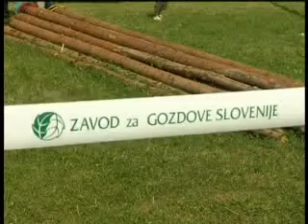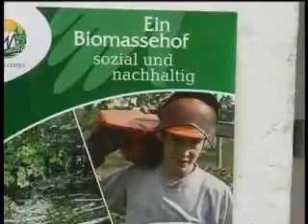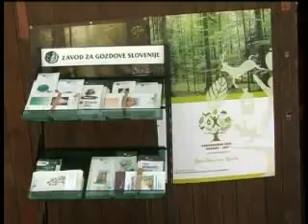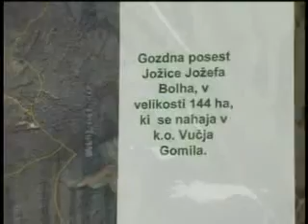Izborno sekaško tekmovanje lastnikov gozdov v gozdarskih spretnostih - SOBIO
Na eko-socialni kmetiji Korenika je potekal  1. zbor pomurskih lastnikov gozdov na katerem smo predstavili mednarodni projekt SOBIO (Socialni biomasni centri in zaposlovanje težje zaposljivih oseb za delo v gozdu) v katerem potekajo usposabljanja za delo v gozdovih. Glavni cilj projekta je ustvarjanje novih delovnih mest za vključevanje težje zaposIjivih oseb pri pridobivanju lesne biomase v Pomurju in na avstrijskem Štajerskem. Med drugim so se izbrali člani ekipe za državno tekmovanje v gozdarskih spretnostih. Gregor Belec mlajši, Grabšinci, Janez Horvat, Trnje, Jože Gomboc, Gerlinci, Dejan Horvat, Markovci bodo zastopali Pomurje na prihajajočem sejmu Agra v Gornji Radgoni. Za najskrbnejša lastnika pomurskega lastnika gozda za leto 2011 so lastniki gozdov razglasili Jožeta in Jožico Bovha iz Sela pri Podčetrtku.